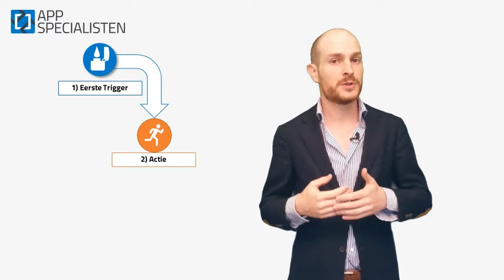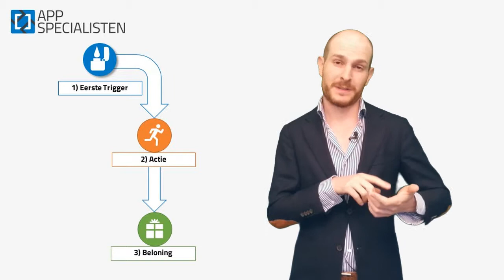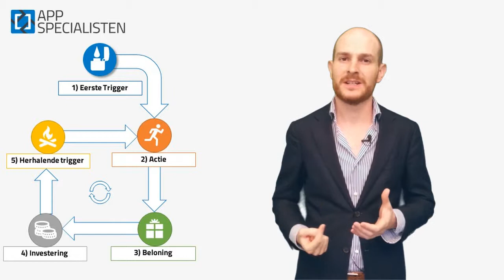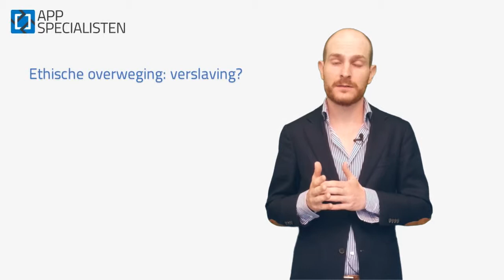Bouw apps zo...! (Dan krijg je meer winst per gebruiker)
Bouw apps waar mensen niet zonder kunnen! Hoe doe je dat? Door een routine te maken van het gebruik van je app! Gebruikers openen dan vaker je app, omdat het onderdeel wordt van hun gedrag. We laten je zien hoe dat zorgt voor meer winst per gebruiker.